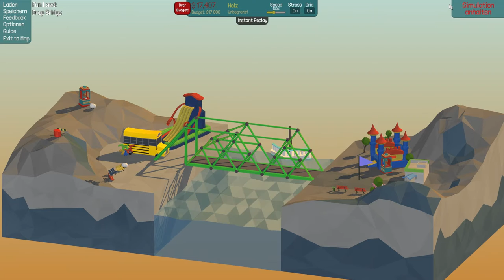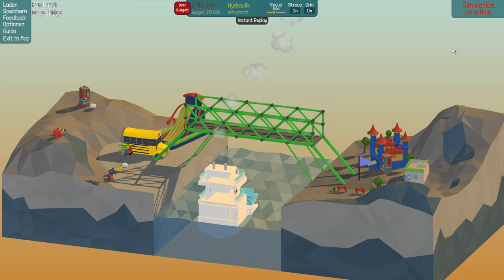Poly Bridge #17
Hey!
Warum brechen die Brücken manchmal ein und manchmal nicht, wenn man nichts an der Brücke verändert hat???
LG Stefan

YouTube Kanäle=